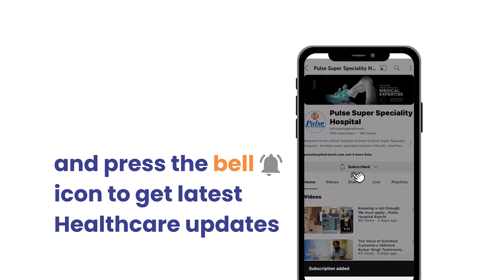Finally Found Healing, Grateful Now. Rajan Kumar Mahali. Testimonial.Pulse Hospital Ranchi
Rajan Kumar Mahali testimonial.Pulse Super Speciality Hospital is the best super speciality hospital in Ranchi, Jharkhand – India is equipped with the world class infrastructure, medical facilities, equipment and clinical care combined with 24×7 emergency service, we at pulse hospital bariatu ranchi are committed to provide affordable health care, delivered with love and care, to you.

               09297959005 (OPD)